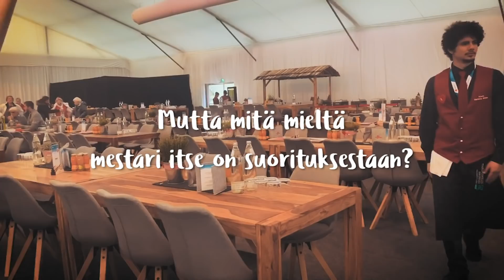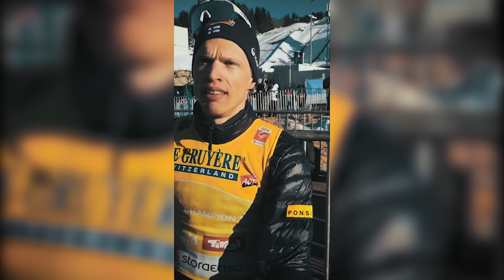Suomen hiihto on surkeaa - yhtä lukuun ottamatta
Kävin Seefeldissä kannustamassa Iivo Niskasta.